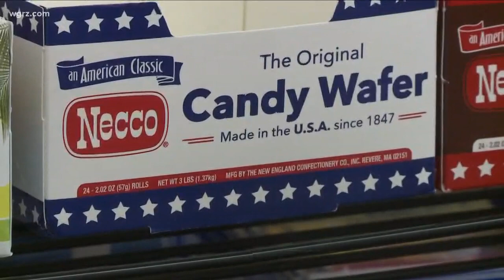Nationwide Panic Over Necco's Rumored Closing